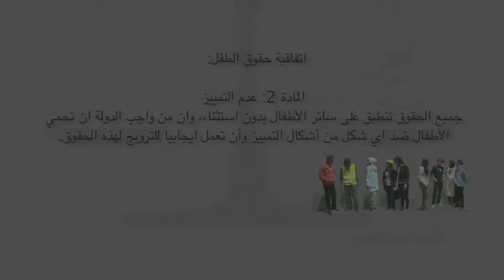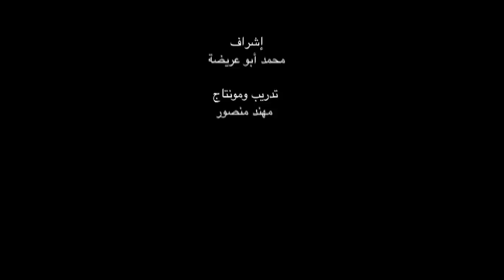Adolescents' right to Equity and Equality- Advocacy through innovation - Al Nayzak Ramallah Group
This short film is produced by adolescents from Ramallah as part of
The Young Researcher Program -- Adolescents agents of Positive Change.
Adolescents from all over the West Bank, Jerusalem, and Gaza Strip decided to work on one raising awareness campaign under the title "Human Rights -- Adolescents Rights" this campaign was launched on the 10th of December to celebrate the International Human Rights Deceleration Day.